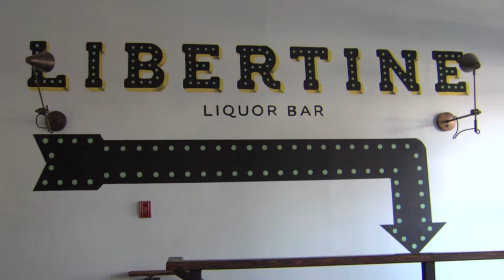Classical Pairings Samples Music and Cocktails that are Outside the Box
Host Nick Johnson talks with composer Michael Schelle and Neal Brown of The Libertine liquor bar talk about cultural appropriation and fusion foods. Later they'll sample some extremely unique cocktails and avant-garde music